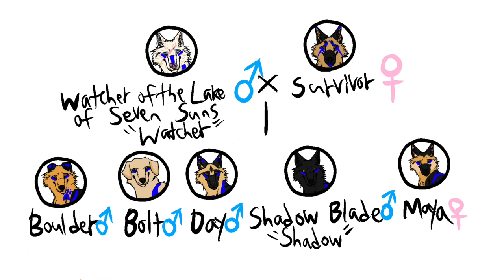Shadow Blade “Shadow” Completed Purchase Papers 🩸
I made a deal. I’m purchasing my pack. I’m working on their papers.